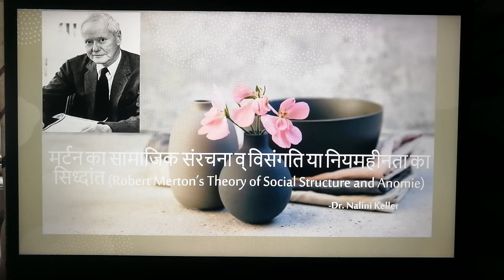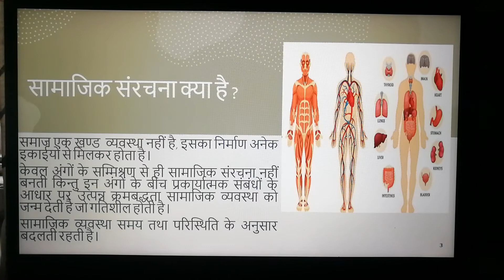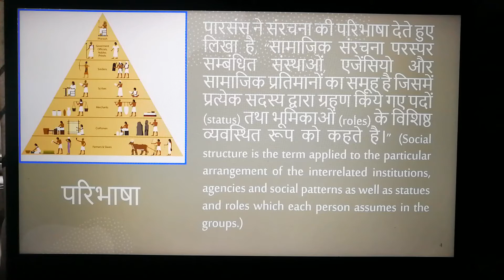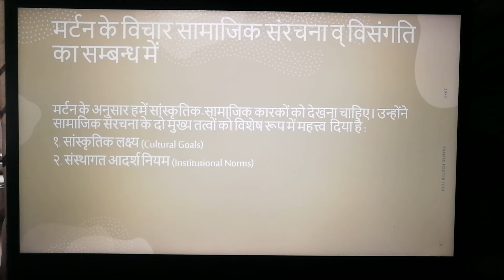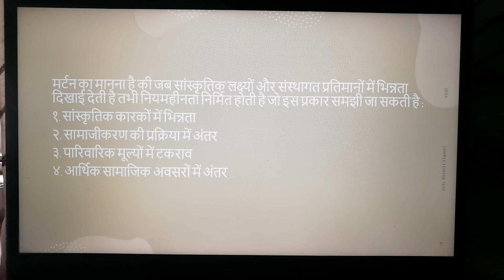मर्टन का सामाजिक संरचना व् विसंगति का सिध्दांत(Robert Merton’s Theory of Social Structure & Anomie)